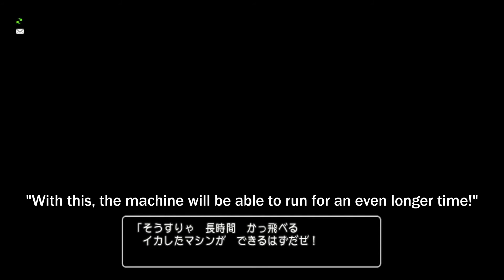Dragon Quest X playthrough (JP→EN, ネタバレあり) Part 345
Welcome to my Dragon Quest X playthrough, as streamed live on Twitch!

In this video: Mel follows the mysterious coccoon to the Dowachaka Continent. 4.3 start.
If you've forgotten the events of the Gatara side story, it's a good idea to refresh your memory at this point.